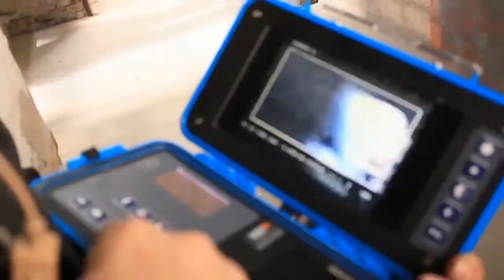Workshop & Show Act Freerunning & Parkour (1391440623)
Unsere Künstler in Action.  (Sports ProEmotion)